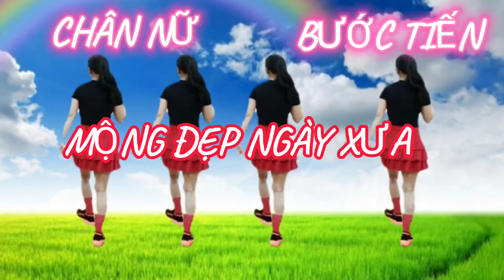MỘNG ĐẸP NGÀY XƯA, cùng chiều Bước Tiến (Bước Chân Nữ) Có hướng dẫn